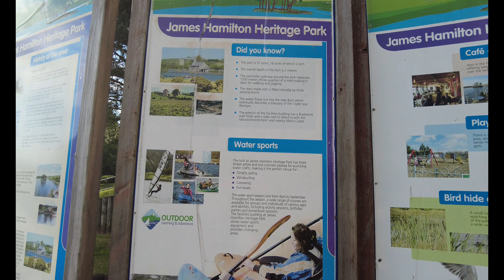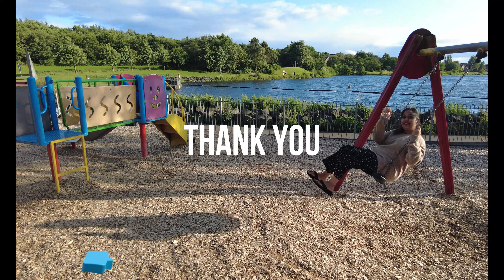James Hamilton Heritage Park, EK | On the Way |4K